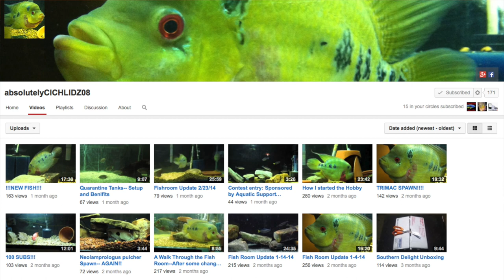NEW SERIES! Channel Recommendation - AbsolutlyCICHLIDZ08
Please click LIKE if you enjoyed this video.  It helps me with future videos.